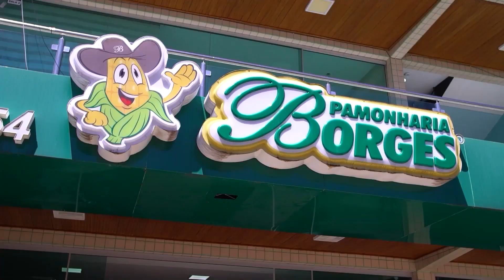Aqui em Casa - Tradição da pamonha - 03/07/23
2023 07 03   PAC   VT   PAMONHA